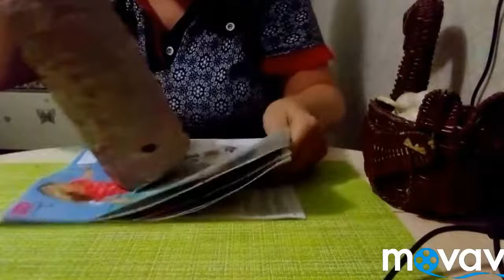Красивая ваза. Объемная техника из шпатлёвки.Кудрявые веточки.